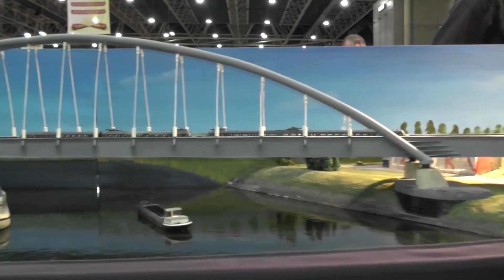Spoor N Modelspoor van de Delftse Modelbouw Vereniging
De DMV hier presenteert een succesvolle modelbaan volgens het Nederlandse model. Het wordt getoond voor de lange stukken, wat mogelijk is in N schaal van het landschap en details. Vooral de boog ligger is de moeite waard.